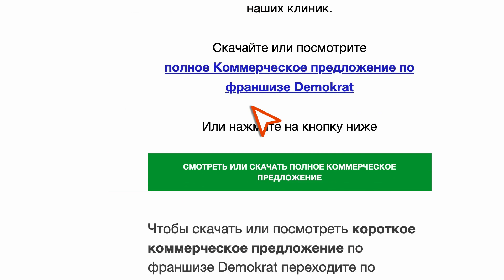Релокация персонала стоматологий – почему не стоит бояться? Какие действия необходимо предпринять?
Узнайте, что делать, если ваша стоматология находиться в небольшом городе, и в нем нет нужных вам специалистов? Подробности по ссылке

Есть ли выход из этой ситуации?

Какие действия нужно предпринять, чтобы найти подходящего сотрудника для стоматологии, чтобы он работал у нас?

Ответы на эти вопросы узнайте в видео.

👉 Откройте свою стоматологическую клинику по франшизе Demokrat и зарабатывайте от 600.000 рублей в месяц. Подробности

☝️Чтобы узнать свободен ли Ваш город, для открытия в нем такой же клиники переходите на наш сайт